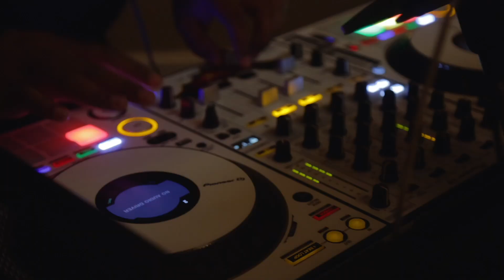Abby & Ezra Wedding montage & toasts